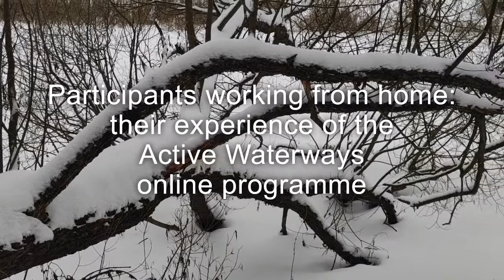Canal & River Trust - Homeworking - Winter 2020 - Active Waterways Cheshire